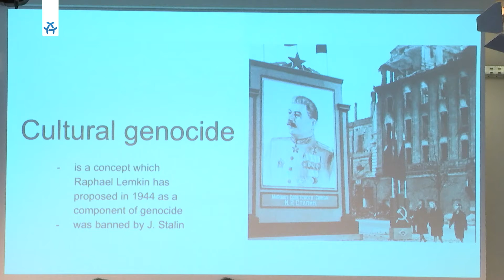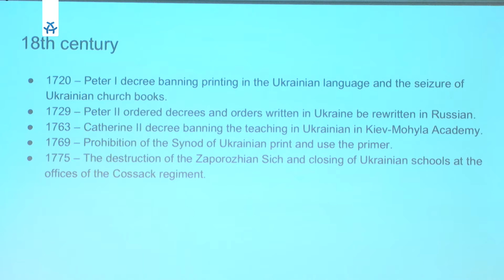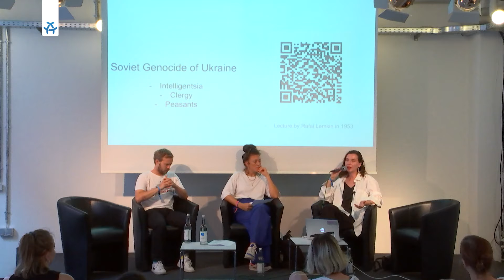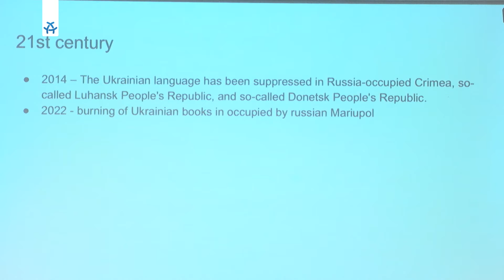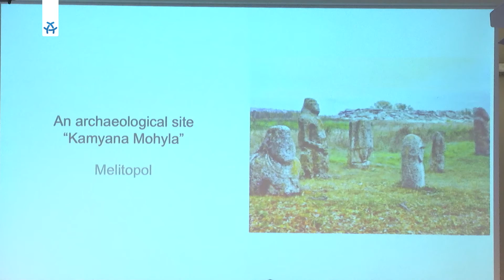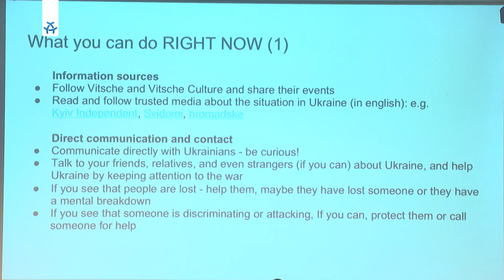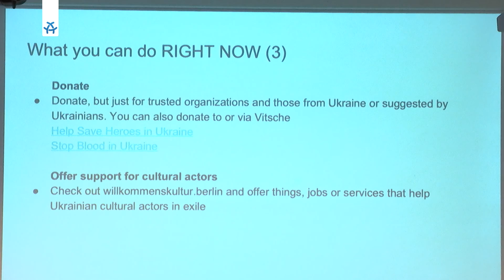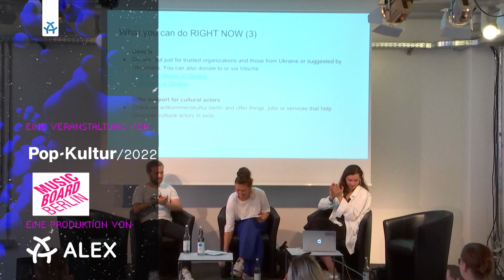Art in Times of War – Protecting Cultural Heritage and Supporting Artists | Pop-Kultur 2022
Krieg bringt nicht nur Menschen in Gefahr und beraubt sie ihrer Heimat, sondern zielt auch auf die Auslöschung der kulturellen Identität. Im Talk bei der Pop-Kultur 2022 möchten Vitsche Culture und willkommensKULTUR über das kulturelle Erbe und die kulturelle Vielfalt der Ukraine sprechen und über die gemeinsame Aufgabe, diese zu schützen.

Vitsche Culture ist eine Organisation von jungen Ukrainer:innen. Durch regelmäßige Kulturveranstaltungen und Förderung ukrainischer Künstler*innen arbeiten sie gegen den Versuch Russlands, die ukrainische Identität und Kultur durch den Angriffskrieg auszurotten.